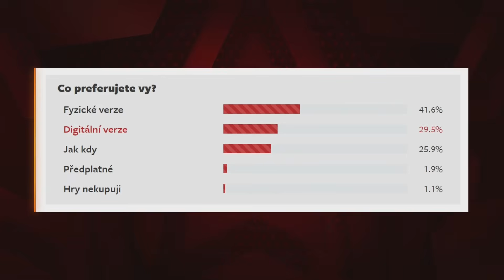Krabičky nebo digitál?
Koupili jste si někdy nějakou krabicovou verzi hry? A jsou lepší, než digitální kopie?

🎥 INDIAN je herní projekt, který od roku 2008 přináší každý den to nejlepší ze světa počítačových, konzolových a mobilních her. Tento druhý kanál se snaží vydávat bonusová videa s přidanou hodnotou.